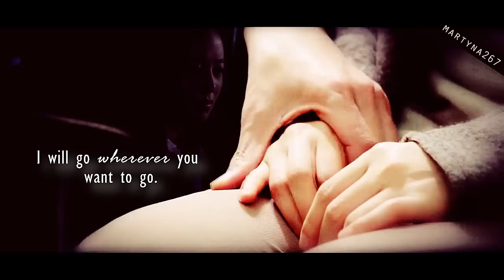Without you I would fall apart... ♡ Nice Guy [For Sasha]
[HD]

DEDICATED TO: Sasha (CherryHouseMV)
I know you saw preview so it's not a surprise but I started making this video with the thought of you ^^ I wanted to dedicate you a video for a loong time and I finaly did it =) I know it's not perfect (I see a lot of mistakes -_-) but my sv is really stubborn recently and doens't want to work with me ^^ Anyway, I just want to thank you for all your support and kind words you always give me, hun. You often make me smile even when I have a bad day ^^ I'm glad I could met such a sweet and talented person as you, hunnie ^^ You're one of my besties ♡ Love you, girl ; ***

ABOUT THE DRAMA:
Well, quick summary...It's definitely one of the best dramas I've ever watched...I can't say the best cuz it's really hard for me to decide which drama of the year was the best one. So many great dramas this year =)
I really enjoyed watching it...actually there was no time when I've been bored ^^ and I LOVED the chemistry beetwen these two..They're perfect for eachother ^^ seriously, they deserve for the best couple award! what I can say more..THE KISSES! omg, I'm so happy I could finaly see REAL, passionate kisses in a drama xD cuz it's really rare..beside that I liked the story..I liked the ending..I liked the cast..Everything was perfect..So I sinceraly recommend, it's worth of watching =)

● Drama: Nice Guy / The Innocnet Man
● Pairing: Kang Ma Ru & Seo Eun Gi
● Audio: at the end of the video
● Program: Sony Vegas 12.0

Comments, rates and subs are welcomed =)